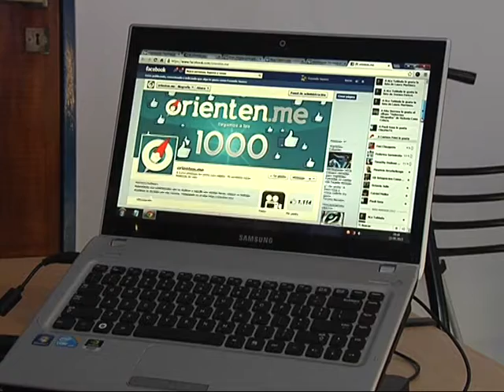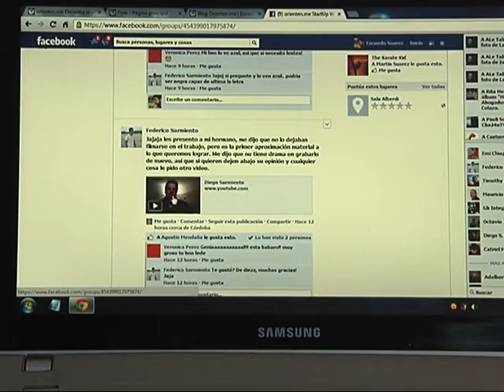Orienten.me una opción digital para seguir tu vocación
Presentan un proyecto digital para ayudar a los futuros estudiantes a elegir su carrera, en base a testimonios de profesionales.